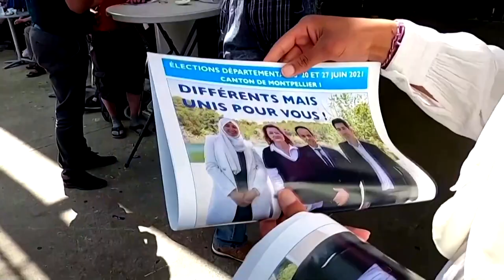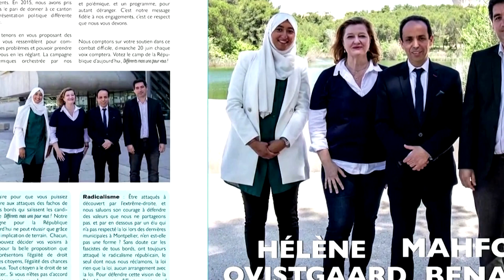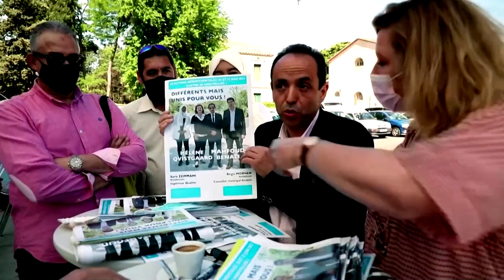Candidate's Hijab sparks debate in France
A hijab-wearing candidate dropped by President Emmanuel Macron's ruling party has sparked a national row in France over identity.